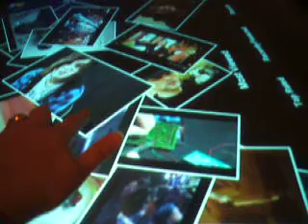Playing with the Microsoft Surface Table @ iBar Las Vegas